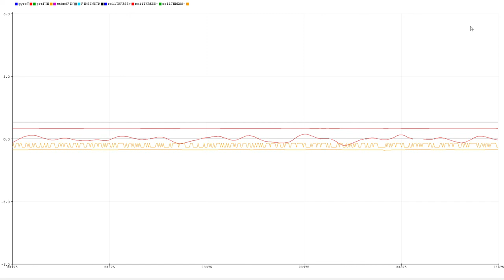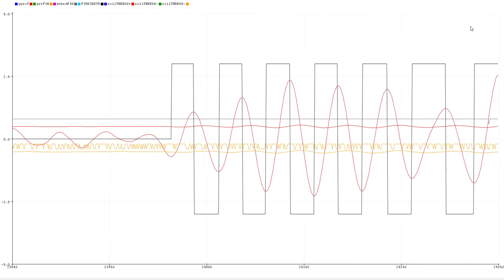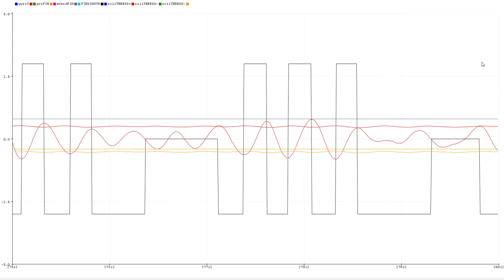Vosper MiniFin Stabilisers: Fins parked - max roll test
Test in port with the wake of certain liner entering port.
Stabs remain parked in center position in order to assess max roll introduced by  the liner.
Gyro (rollrate) values reached a peak of 6 degrees/sec.